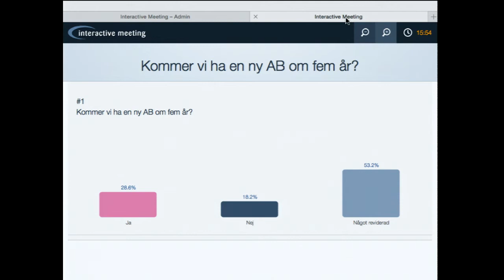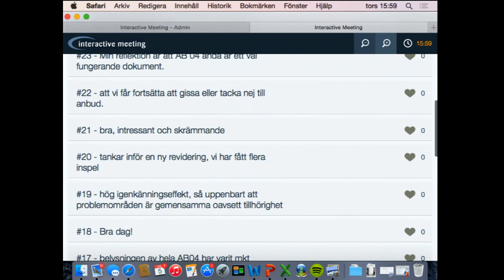10 år med AB 04 - 08. Debatt: 10 år framåt - hur ser systemen ut i ett 10 års-perspektiv?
Samtliga föregående talare